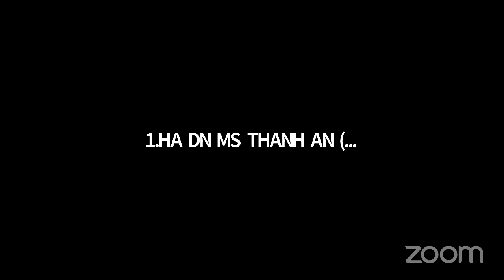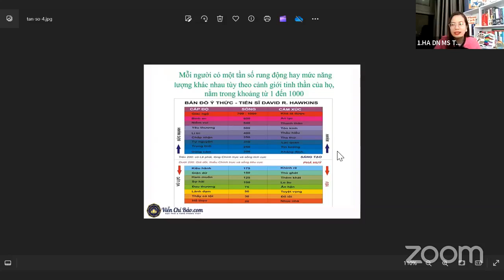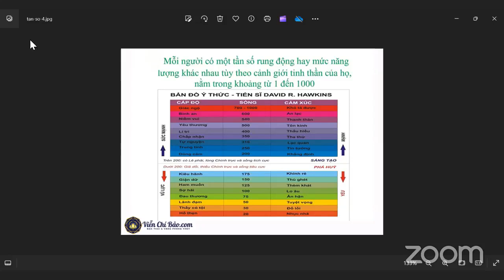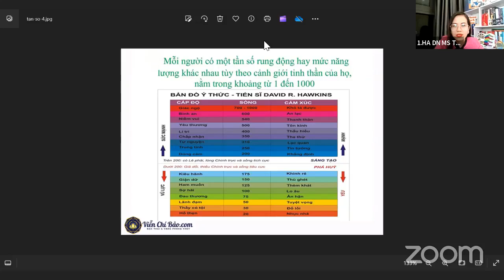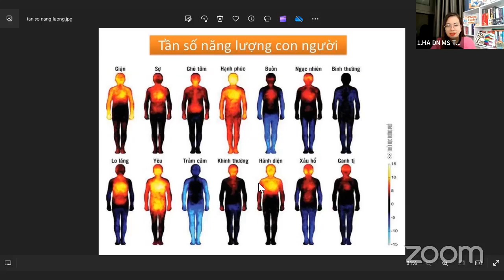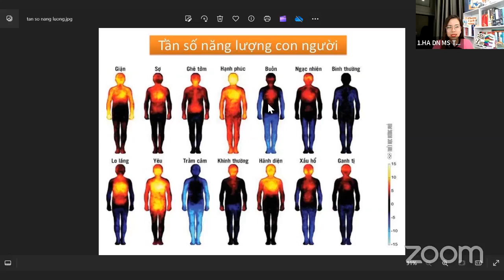NGÀY 10 | 30 NGÀY BÍ KÍP TĂNG TRƯỞNG DÒNG TIỀN BẰNG LUẬT HẤP DẪN